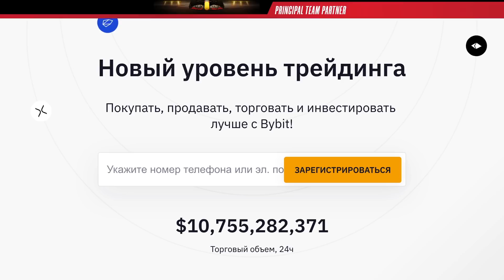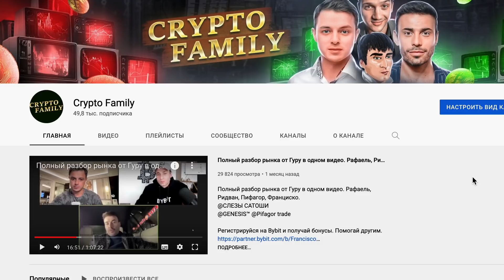План на два месяца озвучен - развалят Россию изнутри! Заморозка "конфликта". Демура.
Степан Демура, финансовый аналитик, на PeopleLife. План на два месяца озвучен. Кто разваливает Россию изнутри. Заморозка конфликта.
Поддержать наш канал можно переводом на карту 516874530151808

Регистрируйся на Bybit и получай бонусы. Помогай другим.

ПОМОГИТЕ ДЕТЯМ!!!
Благодійні внески НДСЛ «Охматдит”
Код ЄДРПОУ 01994089
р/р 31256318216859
МФО 820172
Банк Держказначейська служба України в м.Київ
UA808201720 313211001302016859